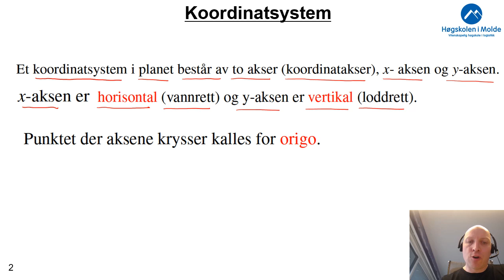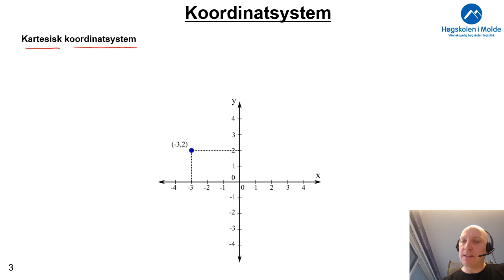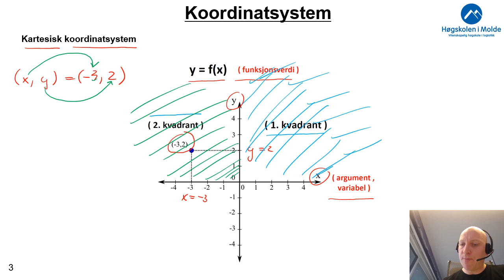Uke 4.2 Koordinatsystem